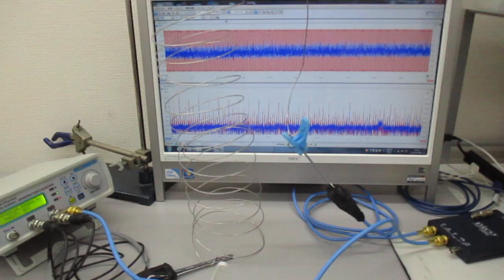オリジナル超音波実験（線材への超音波伝搬） Ultrasonic-labo